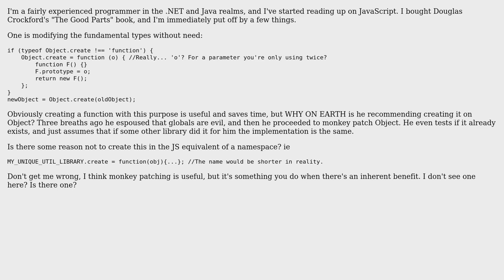Software Engineering: Why create a Global-ish Object.create function?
With thanks & praise to God, and with thanks to the many people who have made this project possible! You are responsible for your own actions.